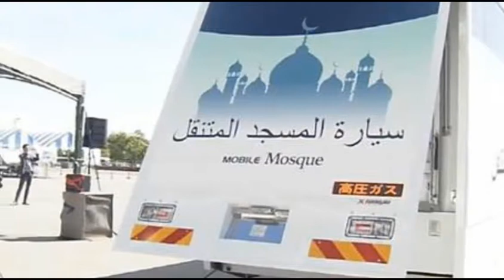জাপান কতটা ভালো অলিম্পিকে মুসলিমদের জন্য ভ্রাম্যমাণ মসজিদ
I am hereby declaring that all the images that have been used to create this video is from Google